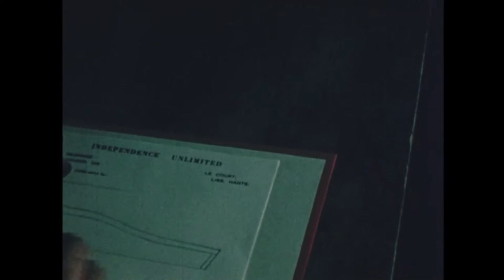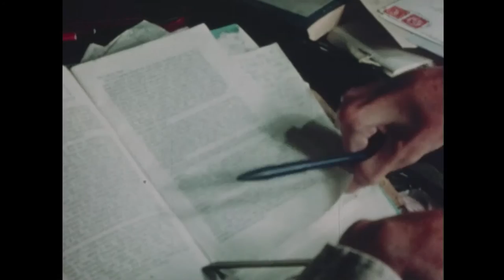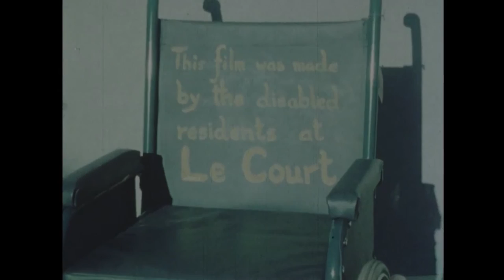Living Proof (Le Court Film Unit) - Rewind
A film recorded in 1961 showing life at Le Court Cheshire Home, discussing accommodation, relationships and activities. An award-winning Le Court Film Unit production.

Subtitles are available for this film.